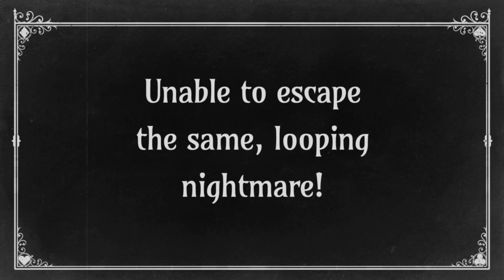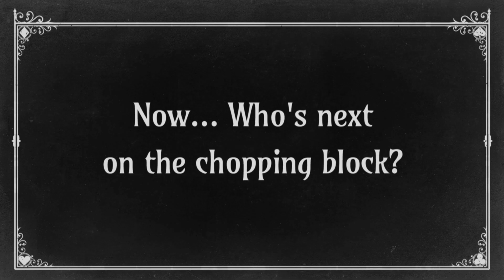The Sexy Brutale | Gameplay Trailer | PS4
The Sexy brutale is a looping-time murder mystery adventure. The player takes on the role of elderly priest “Lafcadio Boone”, who is one of the guests at the mansion.  You wake up during the annual masked ball thrown by the casino’s owner — the enigmatic “Marquis” — only to discover two unexpected things...

The Sexy Brutale comes to PS4 soon.